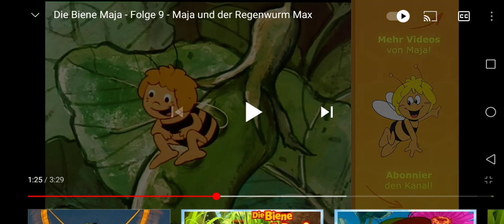Maya the Bee Maya meets Max Scene